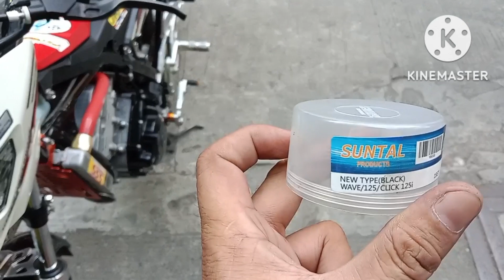NEW MTR LEVER AND NUCKLE BEARING BUMIGAY. HONDA CLICK